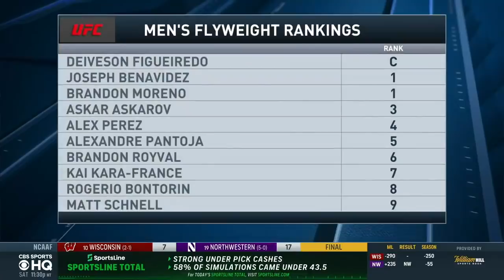Deiveson Figueiredo vs. Alex Perez: UFC 255 Highlights | CBS Sports HQ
It may have lacked star power due to injury, but Saturday's UFC 255 card in Las Vegas still featured a pair of title bouts atop the marquee.

The flyweight title in both the men's and women's divisions was defended on a night that certainly won't go down as one of the most exciting in UFC pay-per-view history. There was still a handful of intriguing bouts filling out the card, however, creating a number of takeaways moving forward.